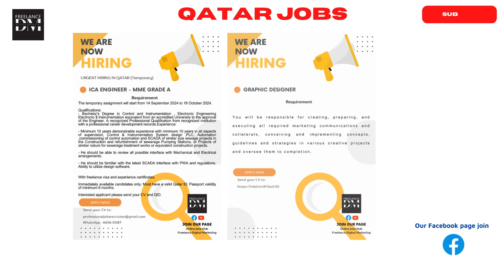Land Your Dream Job in Qatar: Top Daily Job Ads You Can’t Ignore! 27-08-2024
"FreelanceDigitalMarketing7008" is a YouTube channel dedicated to all things digital marketing. Join us for valuable insights, tips, and strategies to succeed in the digital realm. Stay up-to-date with the latest trends and learn how to optimize your online presence. Let's elevate your digital marketing efforts together!

Are you looking to land your dream job in Qatar? 🌟 You're in the right place! In this video, we bring you the top daily job ads in Qatar that you simply can’t ignore. Whether you’re new to the job market or looking to advance your career, our carefully curated job listings are your gateway to exciting career opportunities in Qatar.
Discover the best jobs in Doha and across Qatar, updated daily to help you stay ahead in your job search. From high-paying roles to career advancement opportunities, this video is your ultimate guide to finding success in Qatar’s job market. Don’t miss out on these exclusive job ads!
Watch now and take the first step toward your dream career in Qatar!